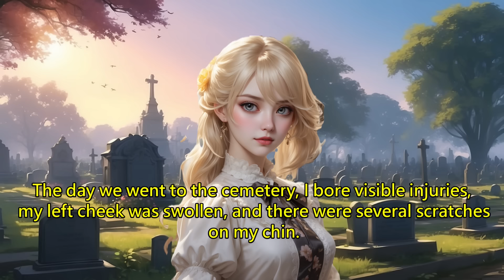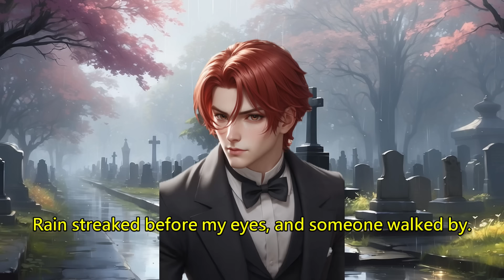【Love Story】He Was with His Lover on Our Child's Funeral Day